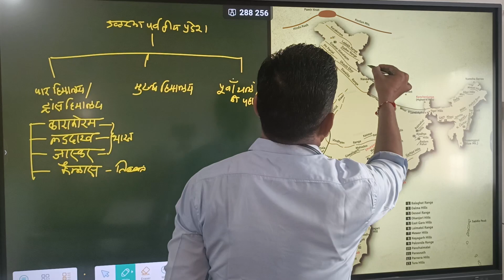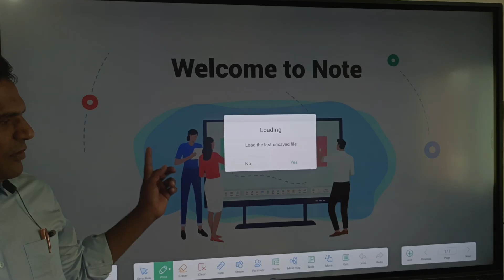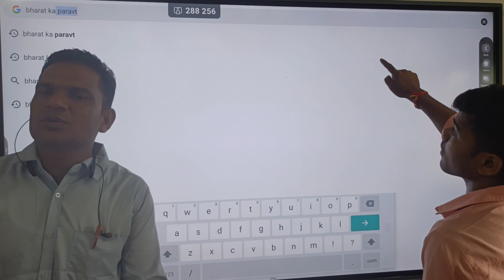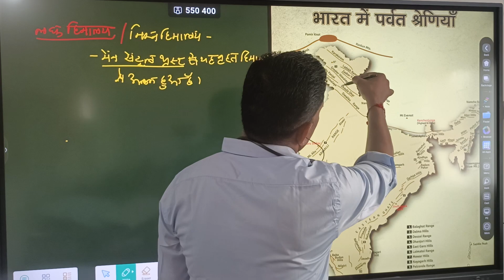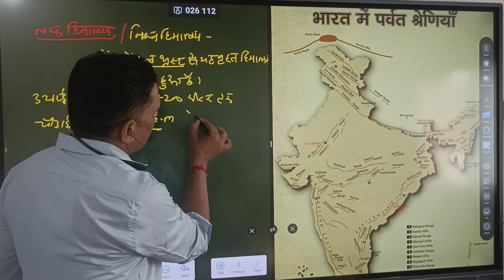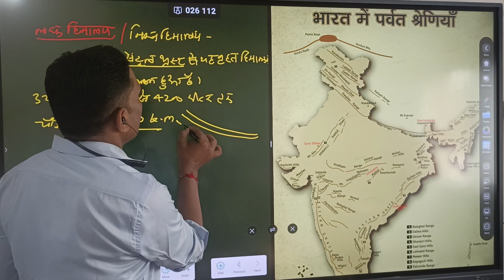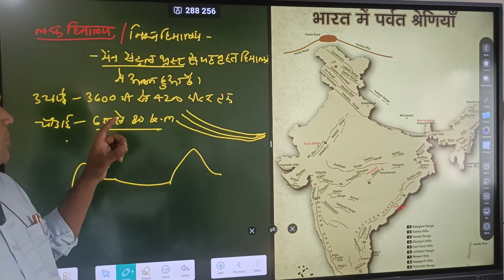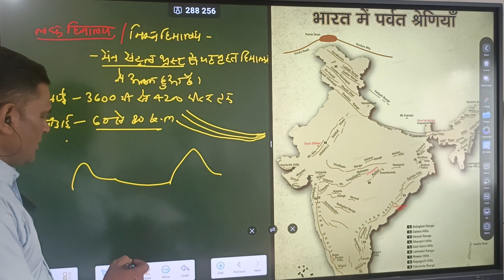ट्रांस हिमालय एवम वृहत हिमालय